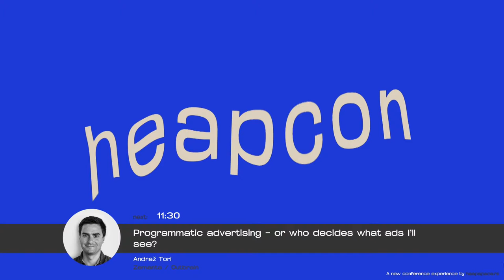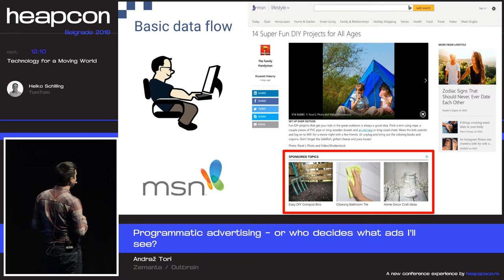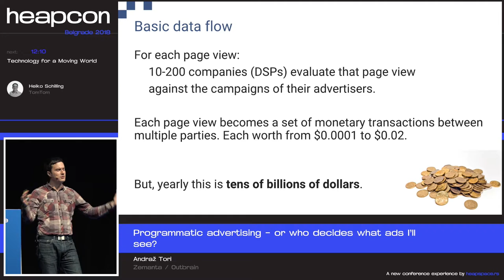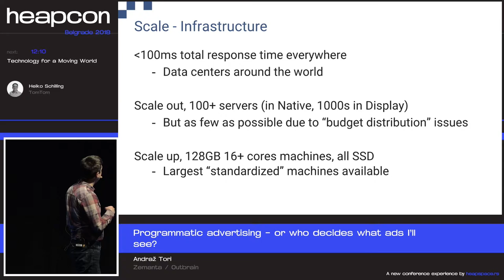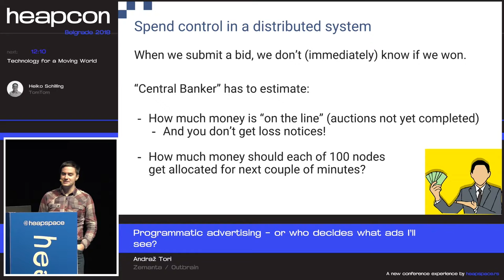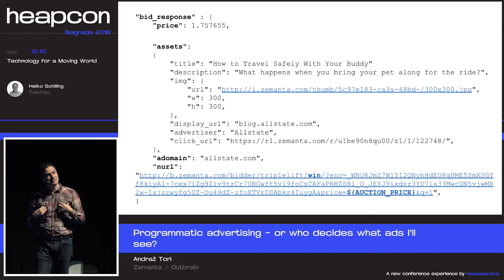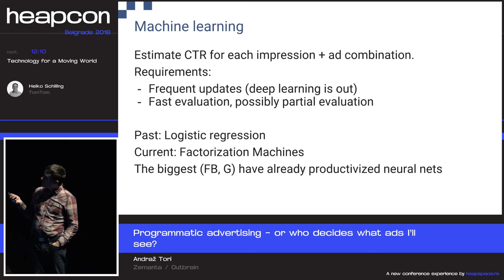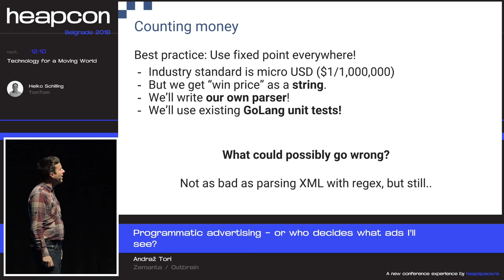Heapcon 2018 | Programmatic advertising - or who decides what ads I'll see? - Andraž Tori